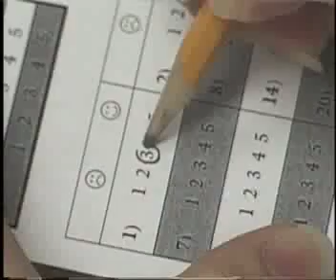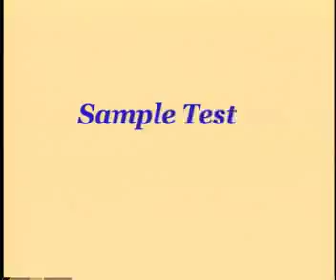Envision Your Career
Here's a sneak peek at JIST Publishing's DVD "Envision Your Career." The full program is 22 minutes long and measures career interests of people with little or no English skills/limited reading and writing abilities. The program is based on John Holland's Theory of Types. Viewers watch 66 pictures of various occupations and rate them according to how much they like the occupation on a scale of 1 to 5. The total score reveals the occupational type the viewer fits into: realistic, investigative, artistic, social, enterprising, or conventional.